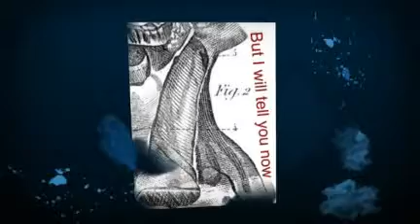The Monstrumologist Book Trailer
This is an example of a Book Trailer students can make in just one to two class periods!  Pick a favorite book, plot out a trailer, and create!